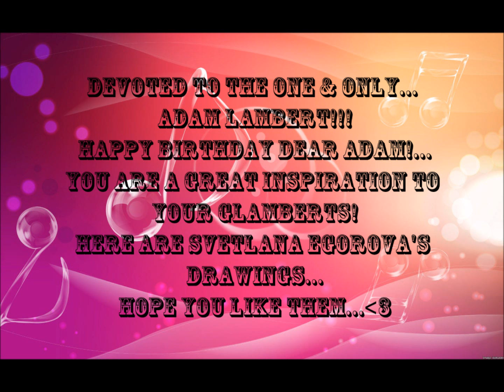Happy Birthday Adam Lambert!!! This is Extraordinary Love... (High Quality)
Svetlana Egorova's Beautiful Drawings!!!
Me singing the Cover Version of Sade's No Ordinary Love...
Altered Lyrics Devoted to Adam Lambert! Hope you like it!